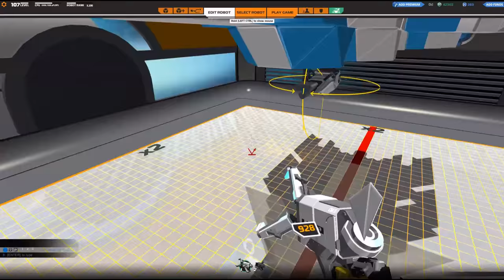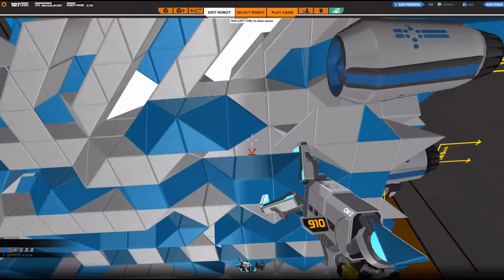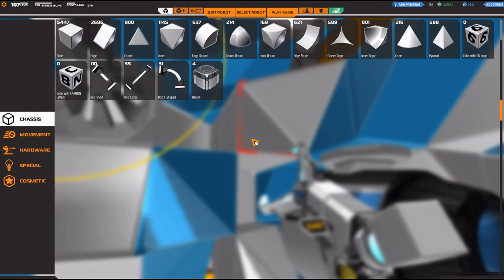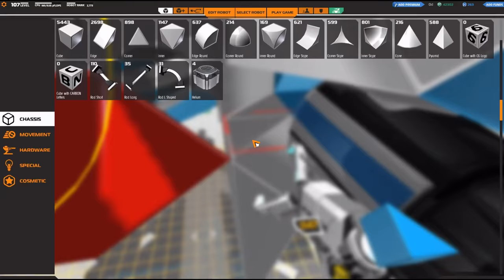Robocraft Build - Venom 8.0